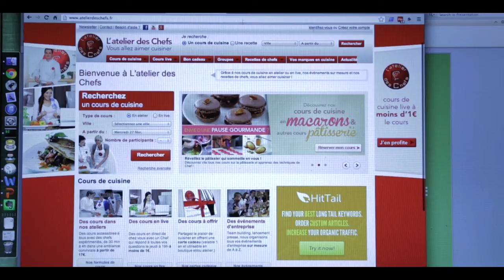Interview Antoine Durieux - CEO - JEROME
Interview de Antoine Durieux, CEO de JEROME dans le cadre du congrès BIG DATA PARIS 2013